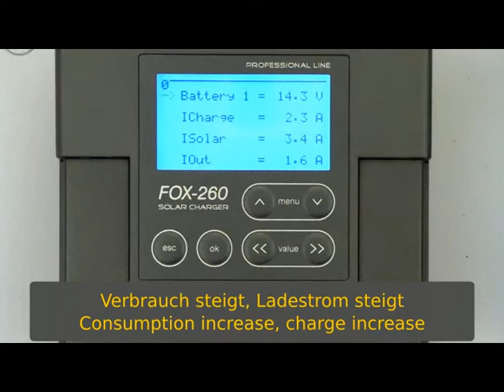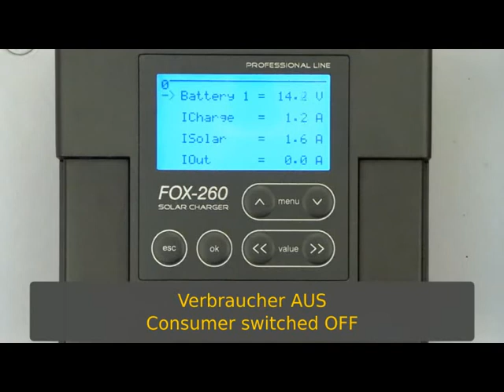Solar Laderegler FOX 260 Lade & Entladeströme, charge rates (DE und EN)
Ausgaben des Displays bei verschiedenen Lade- / Entladeströmen. Verdeutlichung des Unterschieds zwischen I Solar = der vom Modul erzeugte Strom und I Charge = der in die Batterie fließende Ladestrom.

Editions of the display at different charge / discharge rates. Illustrate the difference between the I Solar current generated by the module and I Charge = the charging current flowing into the battery.